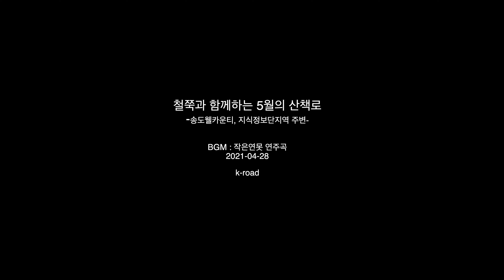철쭉과 함께하는 5월의 산책로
송도웰카운티, 지식정보단지역 주변 산책로
촬영 : Mavic 2 Zoom
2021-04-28